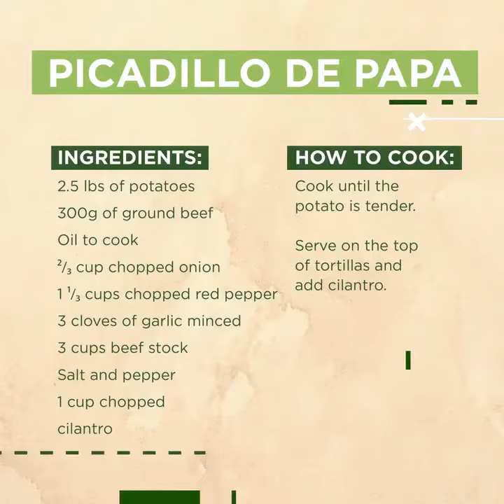Costa Rica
THARANI_VENDAN_S